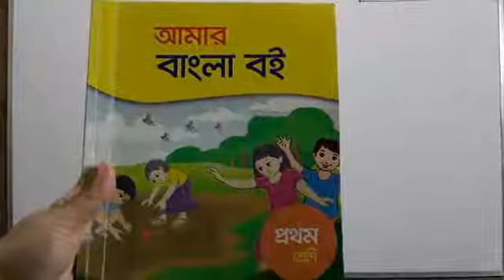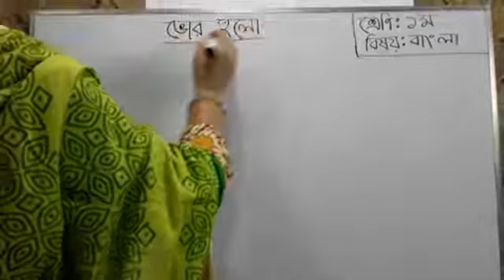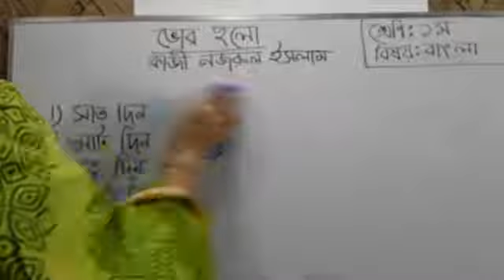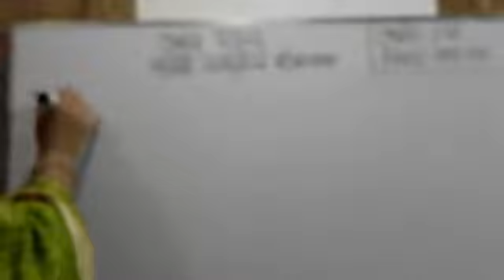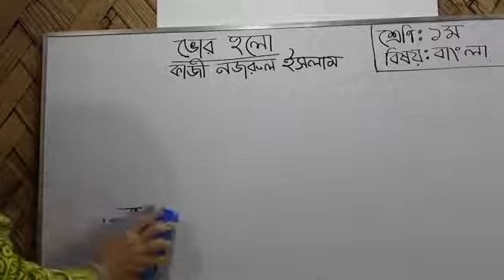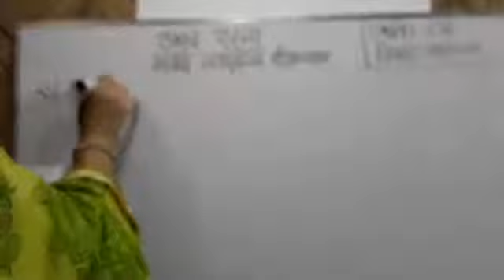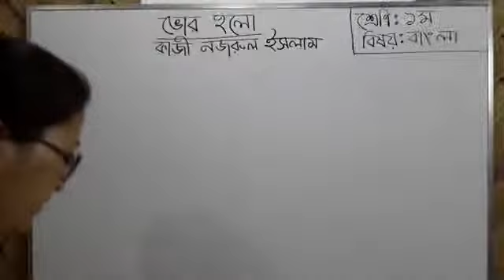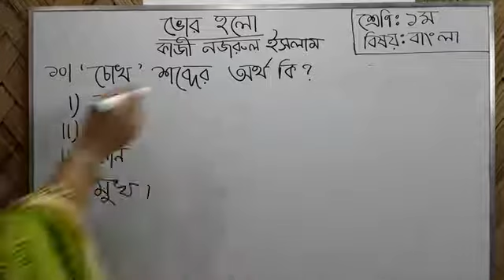১ম শ্রেণি বাংলা (বার্ষিক)- ভোর হলো, সঠিক উত্তরে টিক চিহ্ন (৬ -১০)